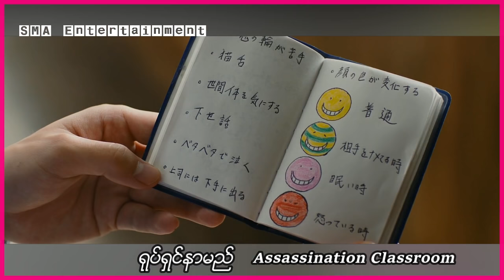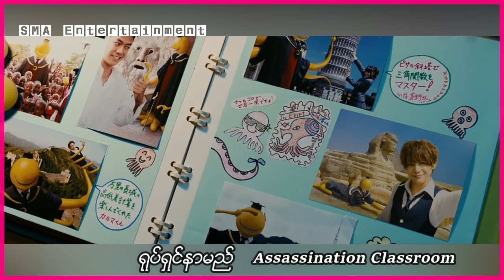ဂျပန်ကျောင်းသားတွေဟာ ဆရာကိုသတ်တဲ့လုပ်ကြံသတ်ဖြတ်သူဖြစ်ဖို့ သင်ကြားခံခဲ့ရတယ်